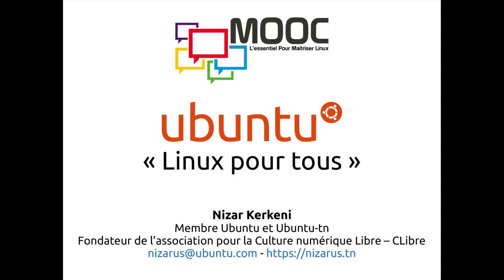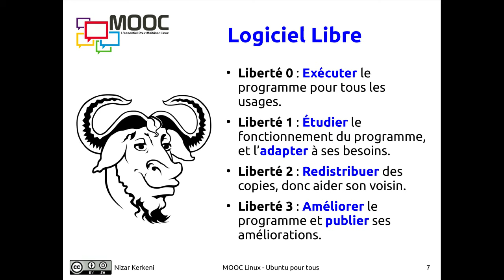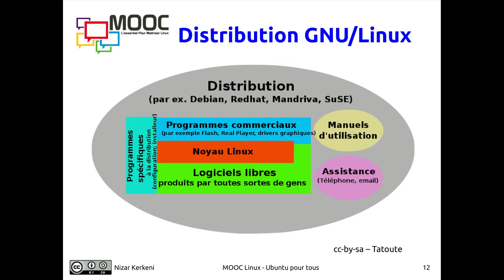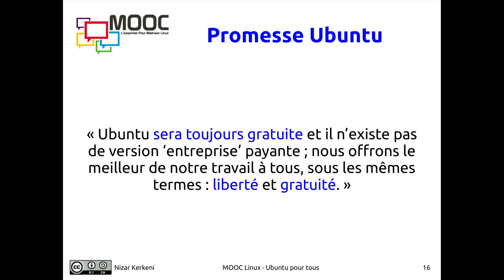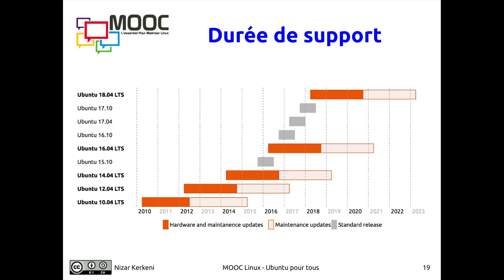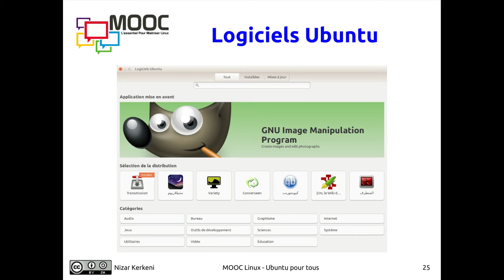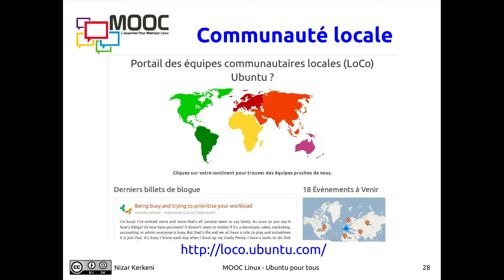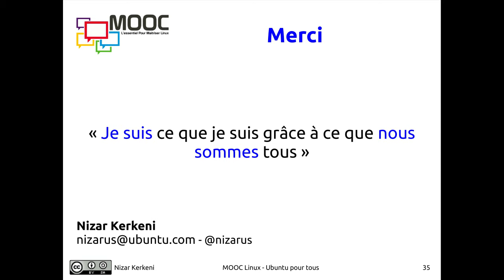Webinar - Ubuntu pour tous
Mon séminaire en ligne intitulé "Ubuntu pour tous" dans le cadre du MOOC L'essentiel pour maîtriser Linux.